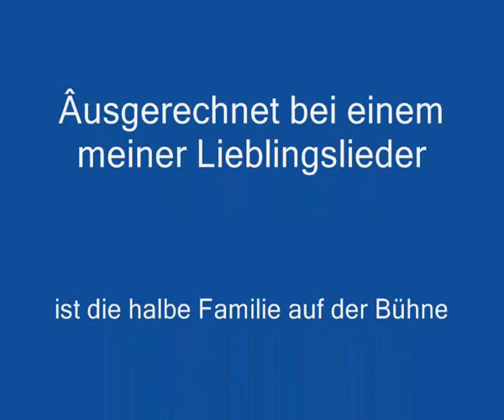Paradiesvogelfest - 2015 - Gold glänzt nicht ohne Licht - Cynthia und family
Das Ding war ein Familienfest, neee, nicht nur mit meiner Familie, die zwar zahlreich an Bord war, sondern mit den ganzen lieben Menschen, die Sinn und Seele haben fröhlich zu sein, zu feiern und nachzudenken!
Danke an Prinz Chaos und dem Team für dieses geniale Treffen der Außerirdischen! Cynthie hat den song geschrieben und Alle haben mitgemacht! Sowatt is einfach nur schön. Viel Spässken!